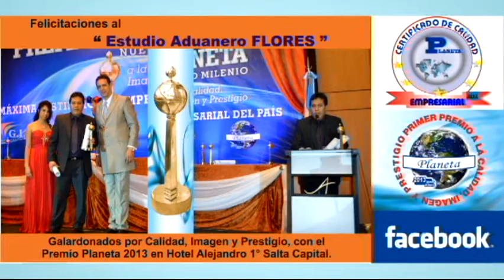Estudio Aduanero FLORES Premio Planeta 2013 en Hotel Alejandro 1° de la Ciudad de Salta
Estudio Aduanero FLORES Premio Planeta 2013 en Hotel Alejandro 1° de la Ciudad de Salta - Comercio Exterior Belgrano 419 Salvador Mazza Pocitos - Sucursal Palpala